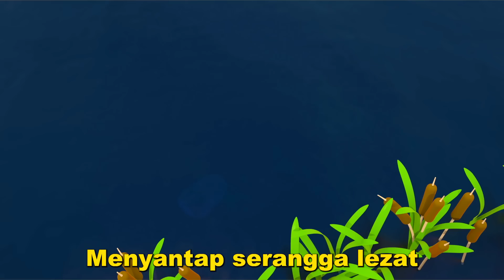Leo si Truk & hewan-hewan lucu | Kartun edukasi untuk anak | Ninabobo & lagu-lagu populer untuk anak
Kamu siap menonton kartun edukasi untuk anak dan bersenang-senang menyanyikan lagu-lagu populer untuk anak? Temukan semua lagu ninabobo terbaik dan lagu untuk anak tentang hewan lucu di channel Bernyanyi bersama Leo si Truk! Ayo pelajari nama-nama hewan dan suara mereka, pelajari warna dan intinya bersenang-senang!

00:01 - Lagu Si Kodok untuk balita
02:51 - Lagu anak si laba-laba warna-warni
05:17 - Belajar angka 1 hingga 10
06:49 - Lagu Angka-angka untuk bayi

Menyanyi-bersama lagu terbaik anak-anak & lagu sajak untuk balita dalam Bahasa Indonesia! Menyanyi bersama Leo si truk dan teman-teman, Mocas si mobil monster kecil, HopHop si burung hantu dan kartun mainan anak lainnya! Belajar tentang binatang, nomor dan warna, buah dan sayuran diiringi lagu untuk bayi dan lagu anak. Dengarkan lagu paling populer dan paling sederhana dan menyanyilah bersama kami! Lagu ABCD, Baby Shark, Incy Wincy Spider, Finger Family dan Lagu Old MacDonald untuk anak, dan masih banyak lagi lagu untuk anak dan lagu paud!